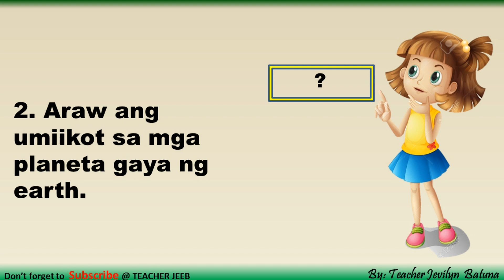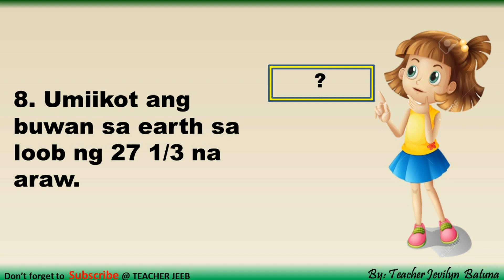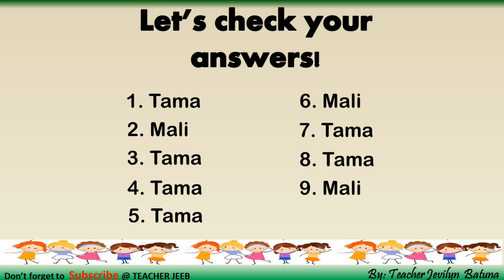Activity # 8 Sun,Earth,Moon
Thank you for always  watching and I hope you're enjoying while learning something 😊 If you like my videos, please  subscribe so that You'll be notified for the next videos. feel free to share. 😊

JOIN MY FACEBOOK PAGE :  Science Videos Grade 3

Thank you ang God bless us all!